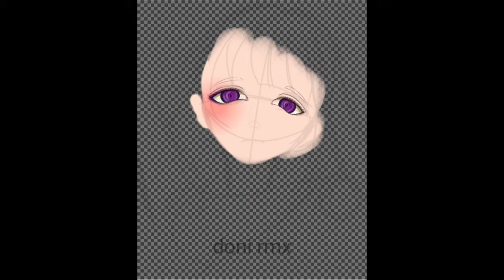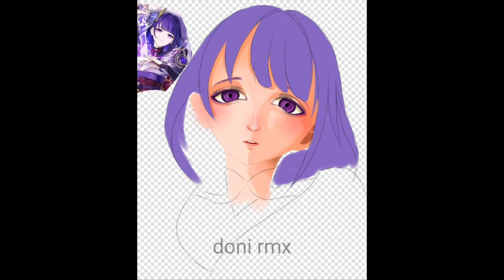[Funkot] Peace Again - Kenshi Yonezu (Cover Harutya) || Baal - Speed Paintl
Hai, saya doni!

Saya kembali, setelah beberapa bulan ngilang:)

anime     :
Song       : Peace Again (Harutya cover)
Remixer : Doni Rmx

Donlownd Link:
nanti malam

Trimakasih!:)
Smoga terhibur dengan video ini!:)

NOTE: Tolong jangan me-reuploud video ini, jika ingin menggunakan lagu ini, saya ijinkan, asalkan cantumlan linknya!:)